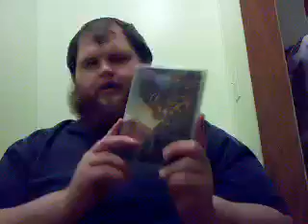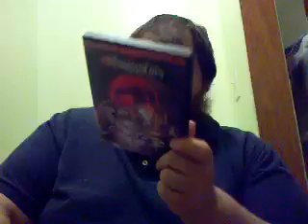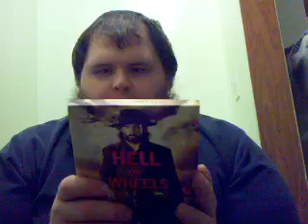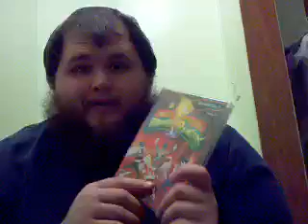Unboxing Bluray / DVD Hell Wheels Power Rangers